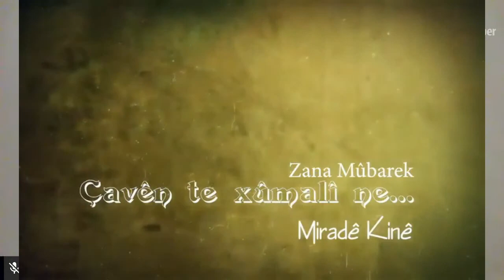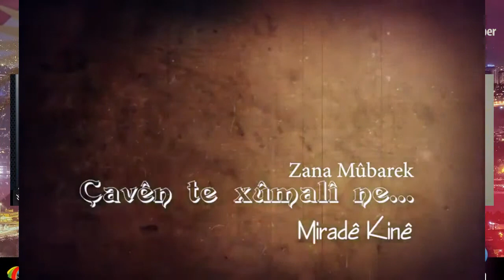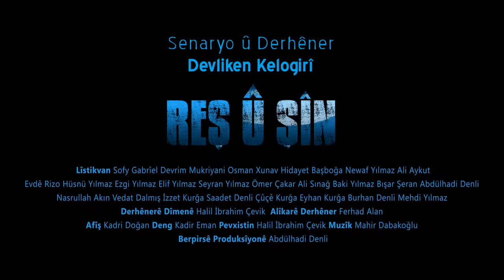Devliken Kelogirî - Doxînsistê Ekolojîk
Sînema, wêje, nivîs û ziman ...